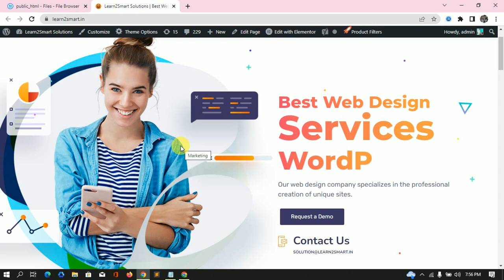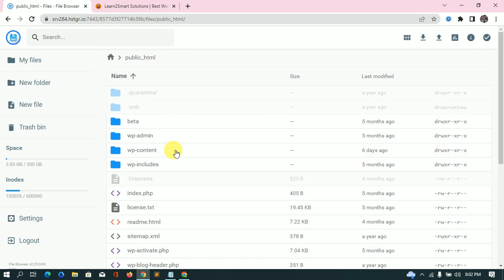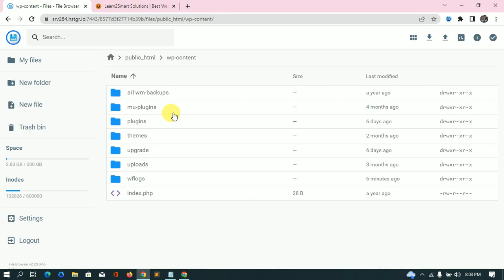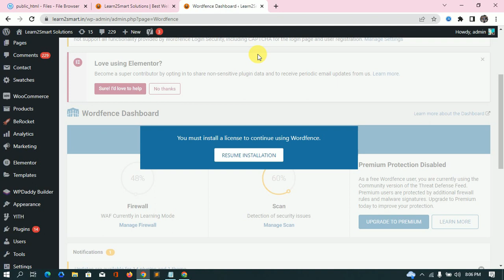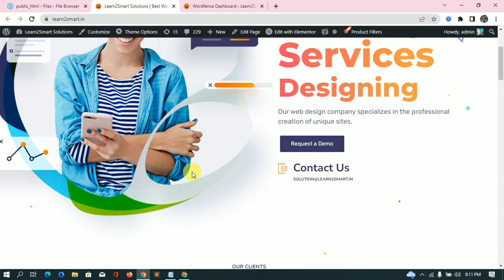How to Remove Malware from Wordpress Website | Clean Malware from WordPress | Learn2Smart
How to remove malware from wordpress website | Clean Malware from WordPress Website. In this video I will show you how you can clean malwares from wordpress website and how you can make your wordpress website  secure.

1. Get Free SSL Certificate for your Website | Get Free SSL Certificate from Zero SSL for Lifetime

3. Install Free SSL Certificate on a Website with Cloudflare | Setup SSL Certificate Free on Cloudflare